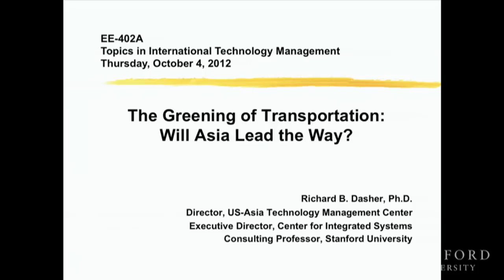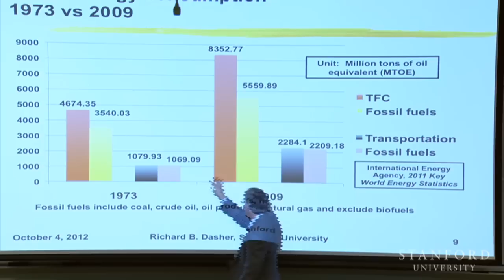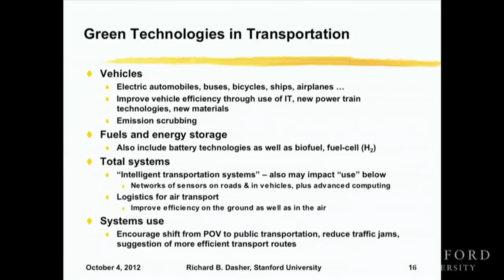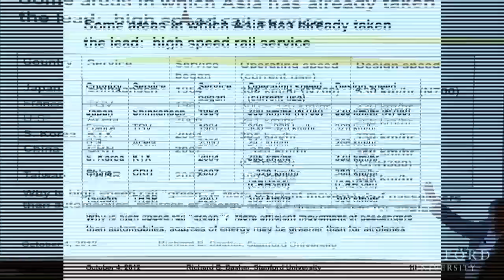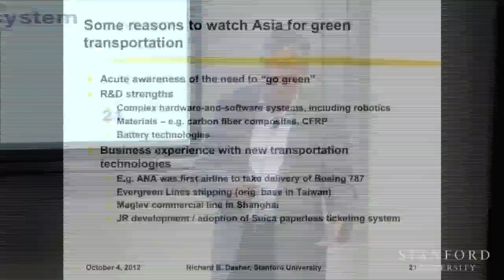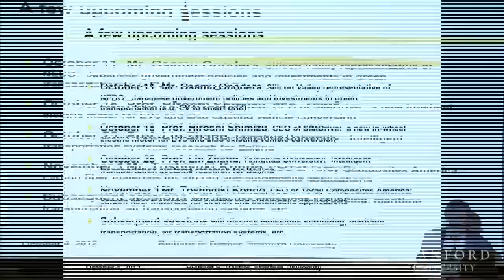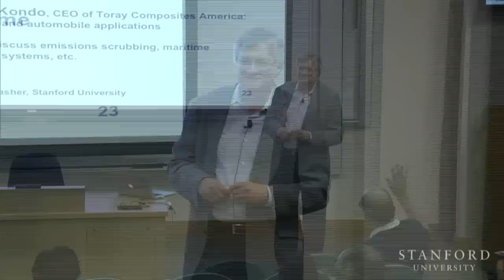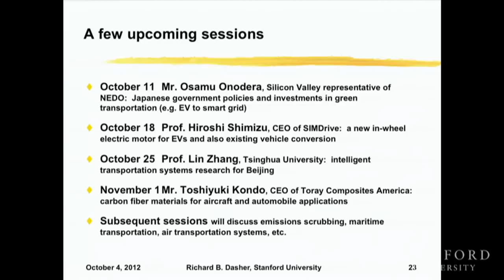Stanford Seminar - Richard Dasher on Green Transportation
"The Greening of Transportation: Will Asia Lead the Way?"  - Rishard Dasher, director of US-Asia Technology Management Center and consulting professor at Stanford leads off this seminar sereis with an overview of the Greening of Technology and what role Asia will play in this trend.

Topics in International Technology Management: "Green Technologies in Transportation: Recent Developments from Asia." In this seminar series, learn about technology and business trends, innovations, opportunities in Asia and Japan, and implications for US firms and researchers.Topics Include: new materials, fuels, and energy storage for vehicles; automobile and aircraft design; smart grids and intelligent transportation systems; mobile mesh networks